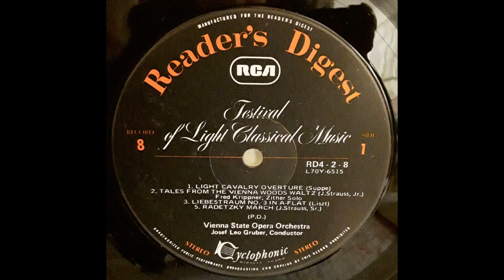Liebesträume No3 in A-Flat Major - Franz Liszt - Vienna State Opera Orchestra/Josef Leo Gruber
Franz Liszt (1811–1886) was a Hungarian composer, pianist, conductor, music teacher, arranger, and organist of the Romantic era. Many say he was one of the greatest pianists of all time.
A prolific composer, Liszt was one of the most prominent representatives of the New German School
He left behind an extensive and diverse body of work which influenced his forward-looking contemporaries and anticipated 20th-century ideas and trends.
Liebesträume (German for Dreams of Love) is a set of three solo piano works by Franz Liszt, published in 1850.
Liebesträume No.3 in A-flat Major is the last of the three that Liszt wrote and the most popular.
This performance is by the Vienna State Opera Orchestra conducted by Josef Leo Gruber from a Reader's Digest box-set titled 'Festival Of Light Classical Music'.
It appears as Track 3, Side 1 of Disc 8.